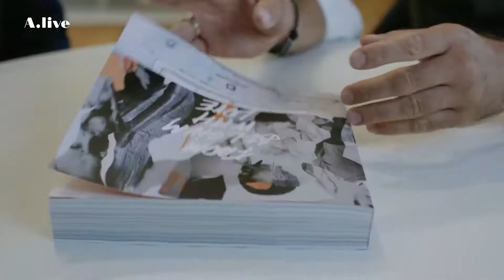WEVER & DUCRÉ l WETRO